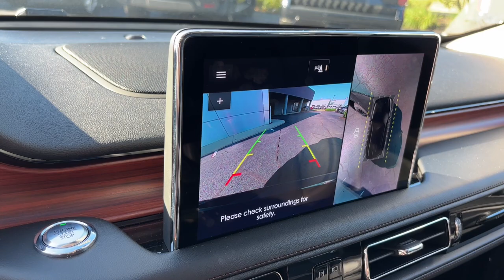2024 Lincoln Aviator Lancaster, Delaware, Columbus, Powell, Dublin, OH A24195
Infinite Black Metallic Clearcoat New 2024 Lincoln Aviator Reserve available in Lancaster, Ohio at Bob Boyd Lincoln of Columbus. Servicing the Delaware, Columbus, Powell, Dublin, OH area.

2445 Billingsley Rd.

ENGINE: TWIN-TURBOCHARGED 3.0L V6  -inc: auto stop-start technology (STD),Turbocharged,All Wheel Drive,Active Suspension,Power Steering,ABS,4-Wheel Disc Brakes,Brake Assist,Aluminum Wheels,Tires - Front Performance,Tires - Rear Performance,Temporary Spare Tire,Sun/Moonroof,Generic Sun/Moonroof,Panoramic Roof,Heated Mirrors,Power Mirror(s),Integrated Turn Signal Mirrors,Power Folding Mirrors,Rear Defrost,Privacy Glass,Intermittent Wipers,Variable Speed Intermittent Wipers,Rain Sensing Wipers,Rear Spoiler,Remote Trunk Release,Power Liftgate,Power Door Locks,Daytime Running Lights,Automatic Headlights,LED Headlights,Automatic Highbeams,AM/FM Stereo,Navigation System,Premium Sound System,Satellite Radio,Rear Seat Audio Controls,HD Radio,Requires Subscription,MP3 Player,Steering Wheel Audio Controls,Auxiliary Audio Input,Satellite Radio,Requires Subscription,Bluetooth Connection,Bucket Seats,Rear Bucket Seats,Adjustable Steering Wheel,Trip Computer,Power Windows,WiFi Hotspot,3rd Row Seat,Leather Steering Wheel,Keyless Entry,Power Door Locks,Keyless Start,Keyless Entry,Power Door Locks,Remote Trunk Release,Universal Garage Door Opener,Cruise Control,A/C,Rear A/C,Climate Control,Multi-Zone A/C,A/C,Power Driver Seat,Power Passenger Seat,Leather Seats,Bucket Seats,Heated Front Seat(s),Driver Adjustable Lumbar,Passenger Adjustable Lumbar,Seat Memory,Auto-Dimming Rearview Mirror,Driver Vanity Mirror,Passenger Vanity Mirror,Driver Illuminated Vanity Mirror,Passenger Illuminated Visor Mirror,Floor Mats,Remote Engine Start,Keyless Start,Remote Engine Start,Mirror Memory,Navigation System,MP3 Player,Telematics,Smart Device Integration,Requires Subscription,Power Windows,Power Door Locks,Trip Computer,Mirror Memory,Security System,Immobilizer,Traction Control,Stability Control,Traction Control,Front Side Air Bag,Rear Parking Aid,Blind Spot Monitor,Cross-Traffic Alert,Lane Departure Warning,Lane Keeping Assist,Lane Departure Warning,Front Collision Mitigation,Driver Monitoring,Aerial View Display System,Tire Pressure Monitor,Driver Air Bag,Passenger Air Bag,Front Head Air Bag,Rear Head Air Bag,Passenger Air Bag Sensor,Knee Air Bag,Driver Restriction Features,Child Safety Locks,Back-Up Camera